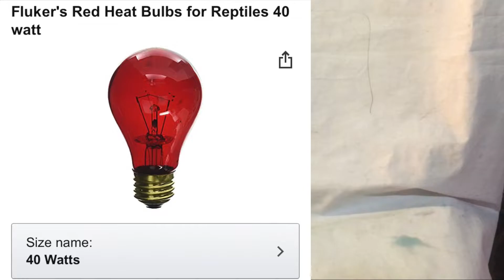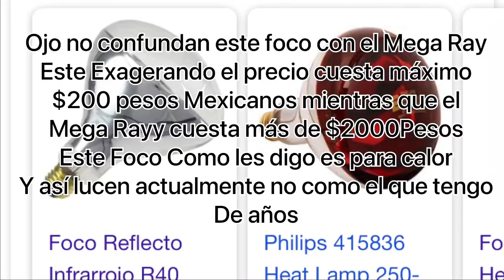Qué focos puedo utilizar para mis reptiles 😱😎💡💡